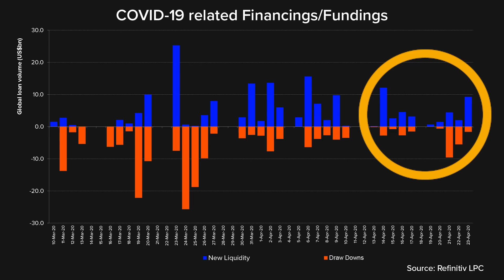Credit & Loan Correction | The Corona Correction | Refinitiv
Roger Hirst and Dave Puchowski, Refinitiv’s Director of Market Analysis, talk about how things have changed in the loans and credit space during these extremely uncertain times. When they previously spoke, they outlined how the loan and credit market volumes had dried up. How is this market looking now and what can we expect in the near future?

See the full series and access expert data-driven insights and news from Refinitiv

About Refinitiv: For new insights on artificial intelligence (AI), digitalization, big data, risk management, compliance, fighting financial crime and the future of trading and investing, visit our insights hub Refinitiv is one of the world’s largest providers of financial markets data and infrastructure, serving over 40,000 institutions in approximately 190 countries. It provides leading data and insights, trading platforms, and open data and technology platforms that connect a thriving global financial markets community – driving performance in trading, investment, wealth management, regulatory compliance, market data management, enterprise risk and fighting financial crime.

About Real Vision™: Real Vision™ is the destination for the world’s most successful investors to share their thoughts about what’s happening in today's markets. Think: TED Talks for Finance. On Real Vision™ you get exclusive access to watch the most successful investors, hedge fund managers and traders who share their frank and in-depth investment insights with no agenda, hype or bias. Make smart investment decisions and grow your portfolio with original content brought to you by the biggest names in finance, who get to say what they really think on Real Vision™.